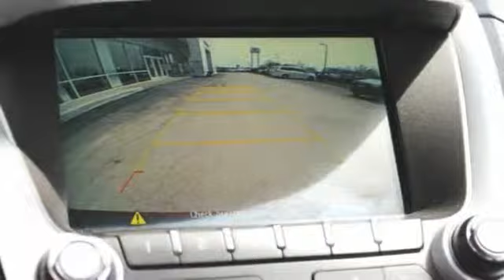2015 Chevrolet Equinox St. Louis Missouri 49104A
2015 Chevrolet Equinox LT

Weiss Toyota
11771 Tesson Ferry Rd.

The Weiss Promise Limited Lifetime Powertrain Warranty is Available On Most All PreOwned Inventory! Ask Dealer For Details. Clean CARFAX. Crystal Red Tint 2015 Chevrolet Equinox LT 1LT 2.4L 4-Cylinder SIDI DOHC VVT FWD 6-Speed Automatic with OverdrivebrbrRecent Arrival! 22/32 City/Highway MPGbrbrAwards:br * JD Power Initial Quality Study  * 2015 IIHS Top Safety Pick Contact Sales Department to lock in your internet price! Weiss Toyota of South County is located at 11771 Tesson Ferry Rd in St. Louis MO 63128.brbrbrReviews:br * If you haul rear-seat passengers more often than you fill the cargo area in your compact SUV, then you might want to give the 2015 Chevy Equinox a look. The ability to tow 3,500 pounds in V6 models is shoulders above most competitors. Source: KBB.combr * Premium look inside and out; strong optional V6 engine; quiet interior; comfortable highway ride; spacious and adjustable backseat. Source: Edmundsbr * The 2015 Equinox is Chevrolet's stylish and efficient sizzling compact crossover. The Equinox stretches the boundaries of the term compact as it is noticeably larger than its rivals. That size difference affords more room for passengers in the second row seat and a larger presence on the road. The 2015 Chevy Equinox is a comfortable and quiet ride and drives like a more expensive car. It has an edge in passenger comfort, especially in the rear, where the bench seat can move several inches fore and aft to create more legroom. Up front, driver and passenger benefit from generous-sized seats. The 2015 Equinox has a blend of soft curves at its edges to balance the vehicle's rectangular shape. A long hood further helps even out the Chevy's proportions. It all works to give the Equinox an athletic appearance. Other standout aesthetics include the signature 2-bar grille, floating fog light bezels and creased fender flares. The Equinox comes standard with a fuel-efficient 4-cylinder engine that makes an adequate 182 horsepower. You may also choose the impressive V6 that puts out 301 horsepower. Both engines are connected to a 6-speed automatic transmission. Front-wheel drive (FWD) is standard with all-wheel-drive as an option for both engines. The 4-cylinder model can tow a maximum of 1,500 pounds while the V6 can pull 3,500 pounds. If you want a small-do-it-all SUV with plenty of passenger space, a comfort